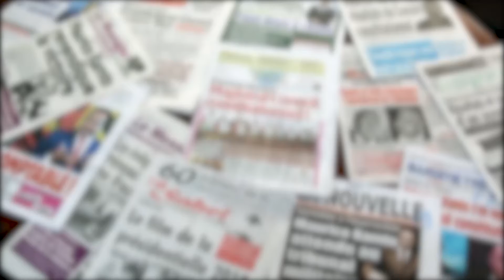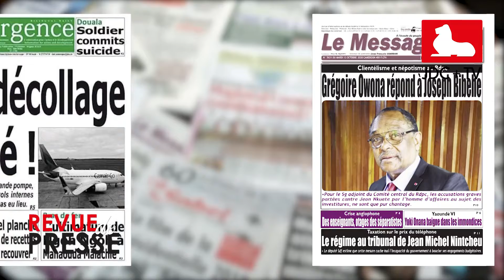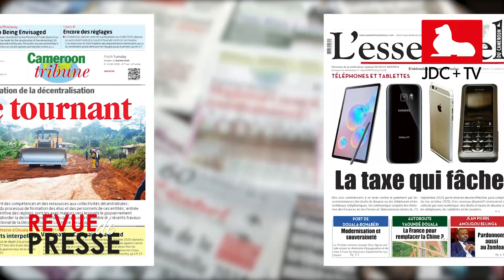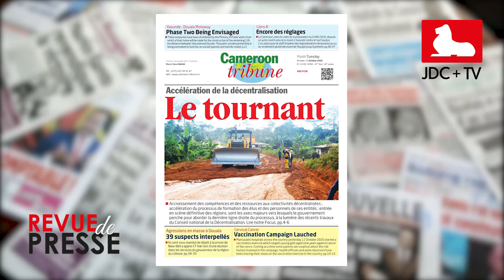REVUE DE PRESSE CAMEROUNAISE DU 13 OCTOBRE 2020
A la une des journaux parus en kiosques ce mardi 13 octobre: des réactions suite a la taxation sur les prix des téléphones et tablettes effective dès jeudi 15 octobre; le redécollage raté de la Camair-Co et bien d'autres sujets a découvrir dans cette édition de la revue de presse sur JDC+TV.